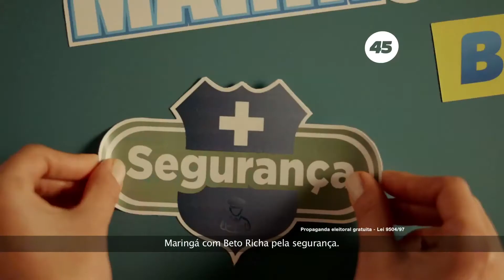Maringá com Segurança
Em Maringá, foi instalada a Delegacia de Homicídios e 145 novos policiais militares foram destacados para atuar na cidade desde 2011. O índice de homicídios na região caiu quase 25% em 2013. A cidade também recebeu a primeira Escola de Formação, Aperfeiçoamento e Especialização de Praças da Polícia Militar do interior do Estado e 20 novas viaturas reforçam as ações de policiamento no município. Confira todas ações do Beto em Maringá